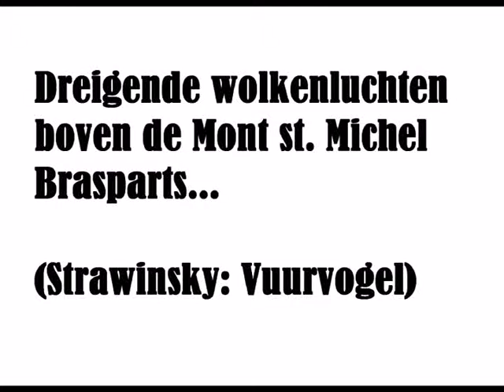Dreigende wolken boven de Michaelskapel van Brasparts / Dark clouds above Brasparts (2011)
Dreigende wolken boven de Michaelskapel van Brasparts /
Dark clouds above Brasparts (2011)

Muziek / music:
I. Strawinsky - Vuurvogel (begin)

Een documentaire /  film van Marc van Delft